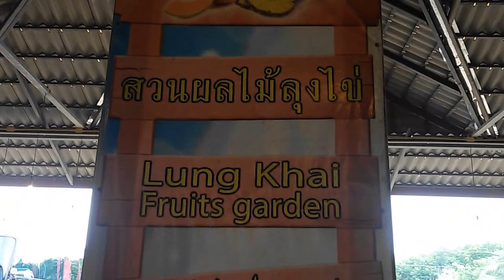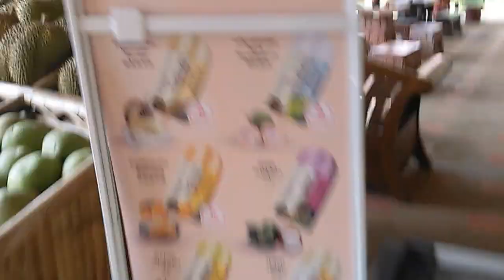ร้านลุงไข่